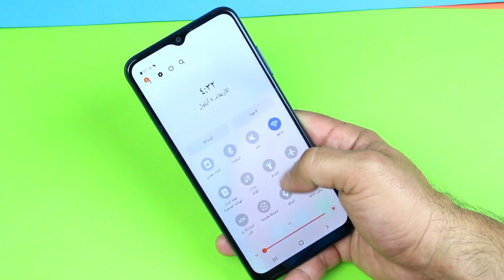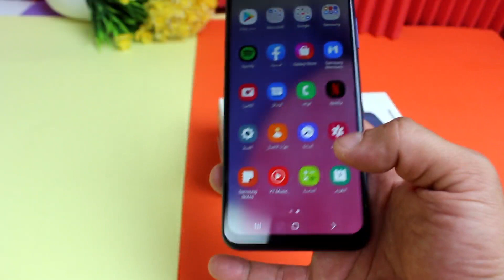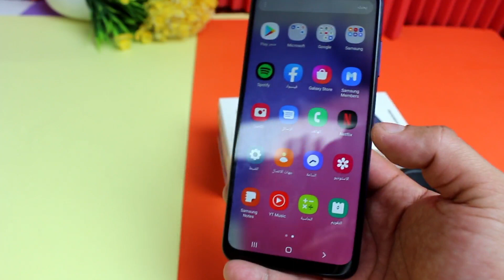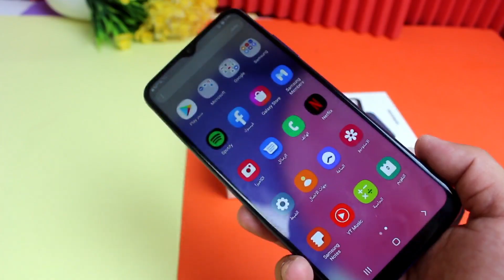بعد التجربة هل اشترية // Galaxy A03s